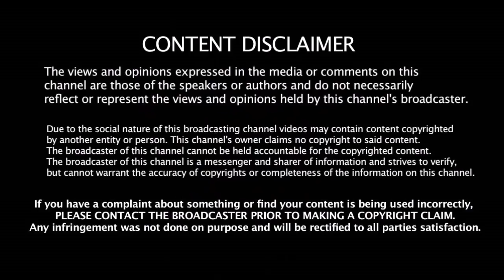Yo Yo Test - இல் கேப்டன் கோஹ்லியை தோற்கடித்த இந்திய வீரர் யார் தெரியுமா | Yo Yo Test Results